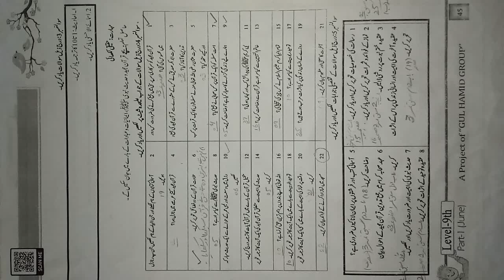Level 9 ll Islamiat ll Remedy Pack, 2024 || P. 45 Q: 5 Part 8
Dear students! This video is about the Level 9 Islamiat Remedy Pack, 2024.